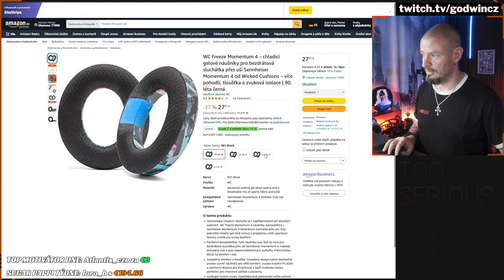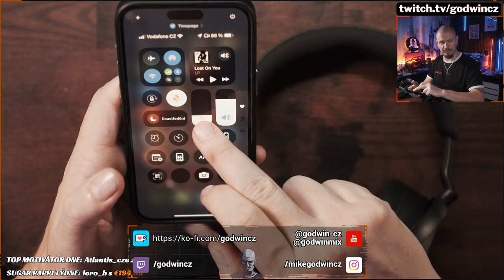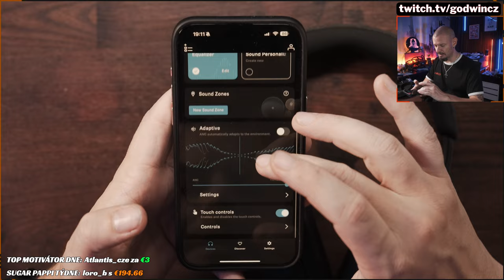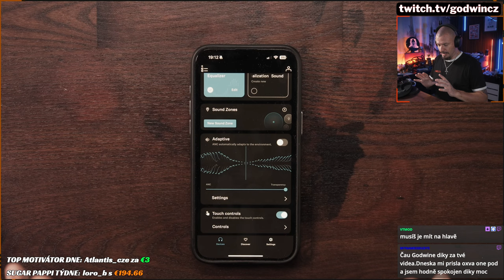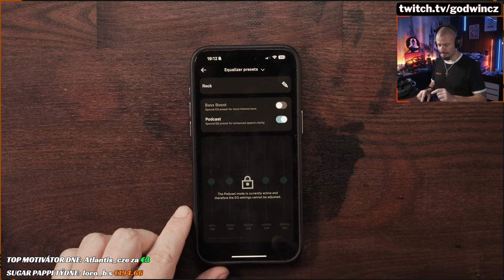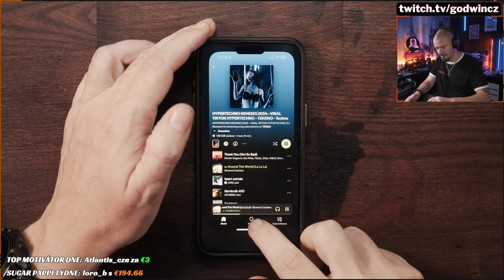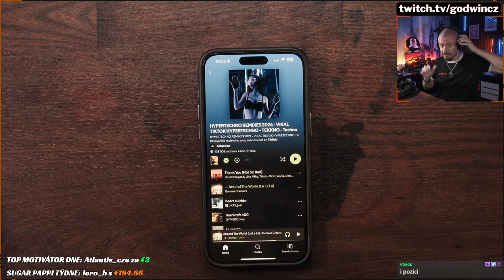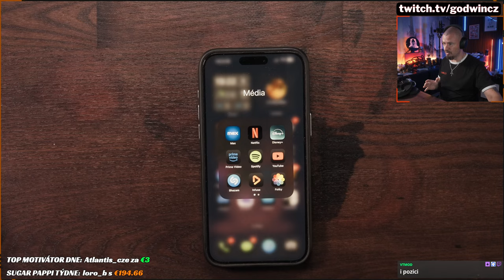SUPER ZVUK? Bluetooth 5.3 a sluchátka Sennheiser Momentum 4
Takovej malej unboxing, sluchátka jsem si koupil zde
Naušníky jsou zde
Spokojenost zjistíte postupně v dalších videích ;)